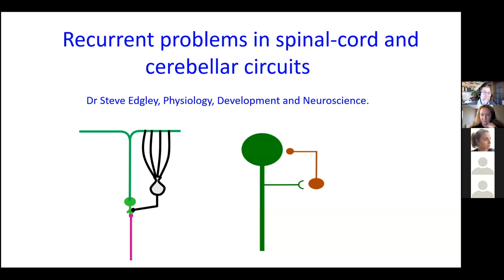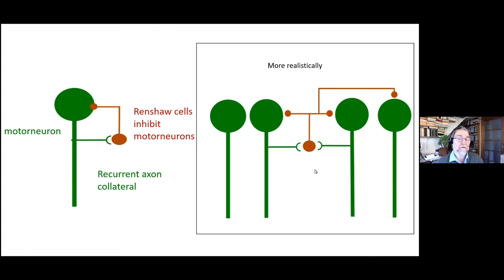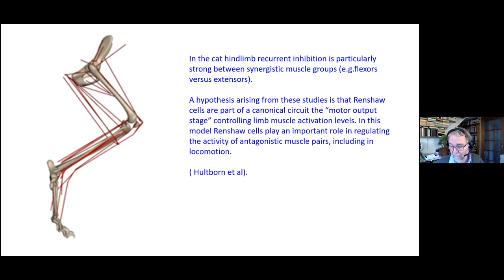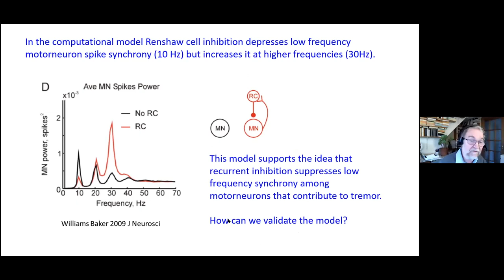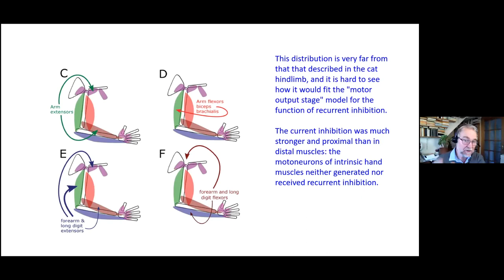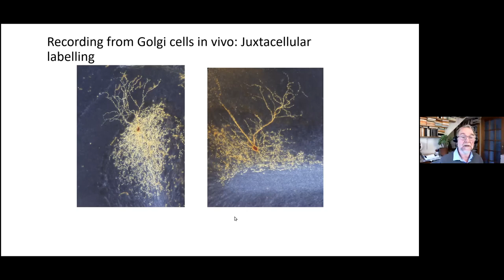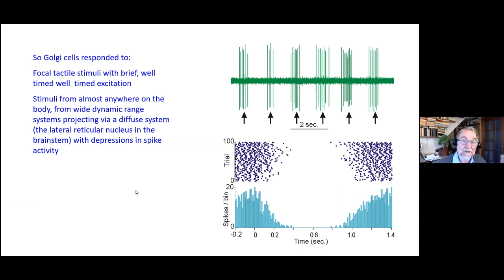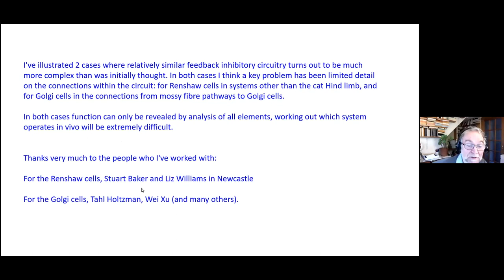Cambridge Neuroscience - Dr Steve Edgley - Recurrent problems in spinal-cord and cerebellar circuits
One of the best established recurrent inhibitory pathways is the recurrent inhibition of mammalian motoneurons through Renshaw cells. Golgi cells form an inhibitory feedback circuit in the granular layer of cerebellum. Feedback inhibitory pathways are long established “textbook” elements of neural circuitry, but in both cases their functional role has not been well established. Here I will present some new observations on the function of recurrent inhibition in the spinal-cord, supporting the idea that this connection frequency tunes transmission of inputs through motoneurons. Secondly, I will discuss evidence that the function of Golgi cells is much more complex than classical studies based on circuit connectivity suggest.

Steve is a Reader in the Department of Physiology, Development and Neuroscience and a Fellow of St John’s College. His lab is interested in how movements are controlled by neural circuits. Our everyday movements are performed with little conscious thought and are remarkably precise. Despite what the textbooks tell you, the neural mechanisms by which this is accomplished are poorly understood. We work at several levels, particularly at the spinal cord and cerebellum.

Steve's work involves electrophysiology, recording and analysing the signals neurons use to talk to each other. Most current work relates to the cerebellum, which has a well defined circuitry, and how it contributes to a learning process that ‘automates’ movements.

The Cambridge Neuroscience Interdisciplinary Seminar Series provides a forum for neuroscientists across Cambridge and beyond to discuss contemporary and interdisciplinary research topics and issues.

The seminars are open to both members of the University, external academics and members of the public. We have tried to reflect the diversity of people’s interests at the University with our programme, and the breadth of the research taking place in Cambridge.